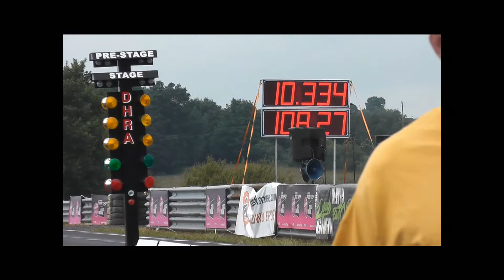European Bug-In 5 Inch Pincher 3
Inch Pincher 3 @ european bug-in 5 chimay